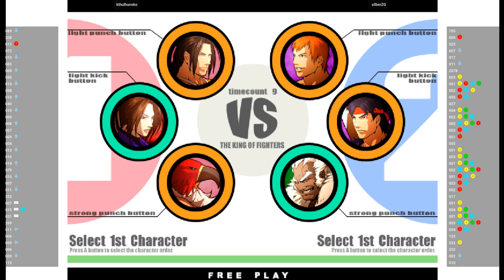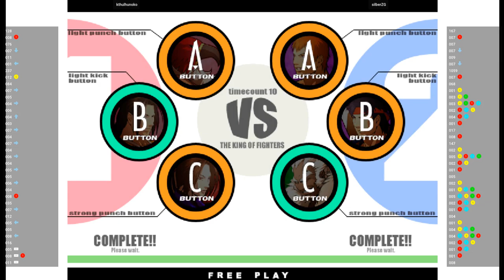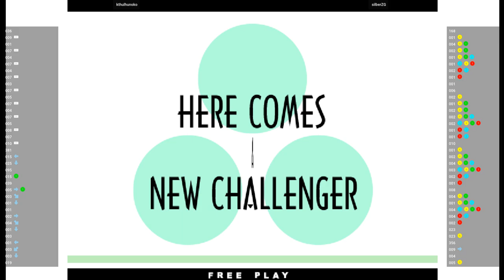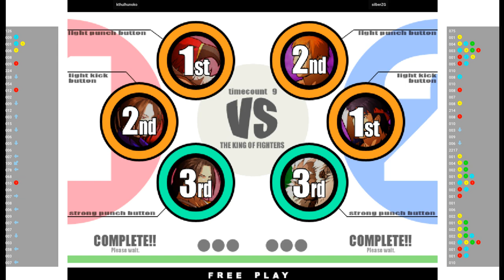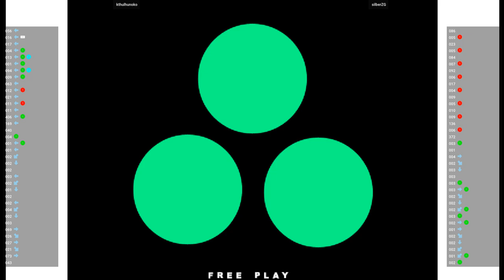KOFXI 🕹 kthulhunoko VS silberZG